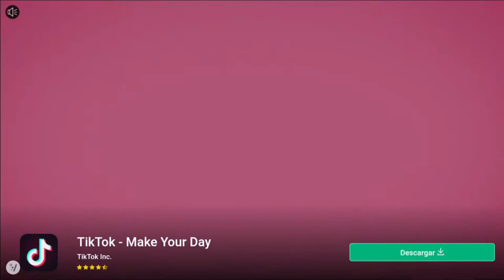Dan The Man Gameplay | iOS & Android